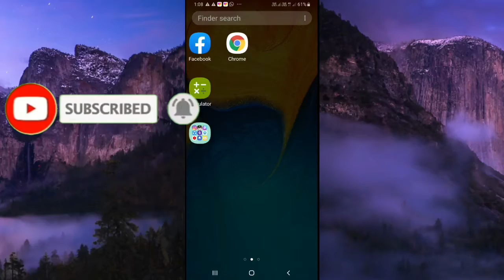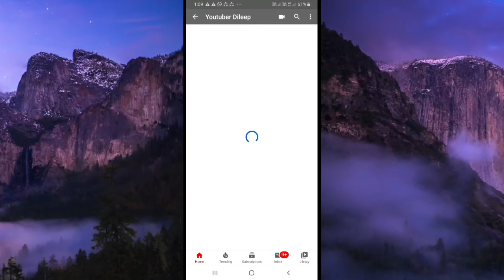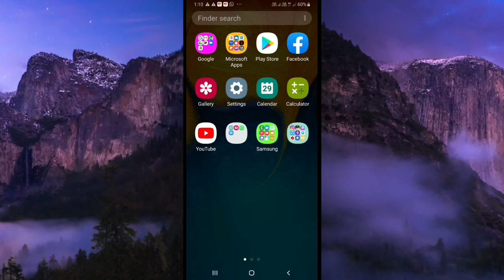This video is unavailable with restricted.....youtub problam solv/Dk Dileep Tichncal Tips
DK DILEEP TECHNICAL TIPS
CRADIT_ music- Ncs